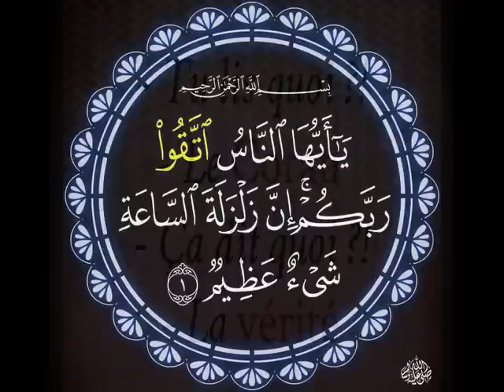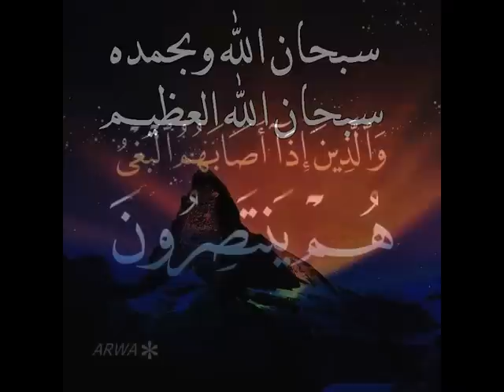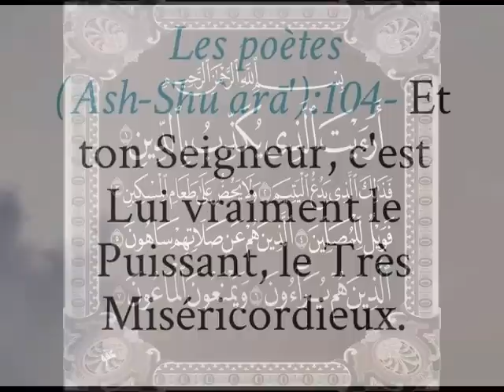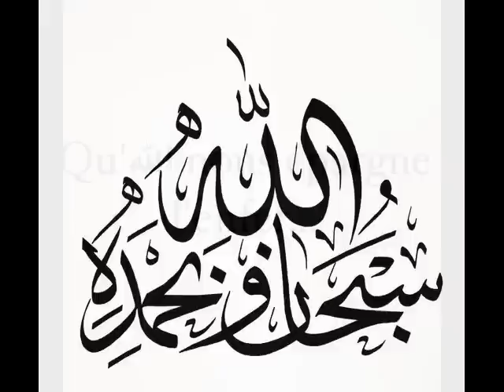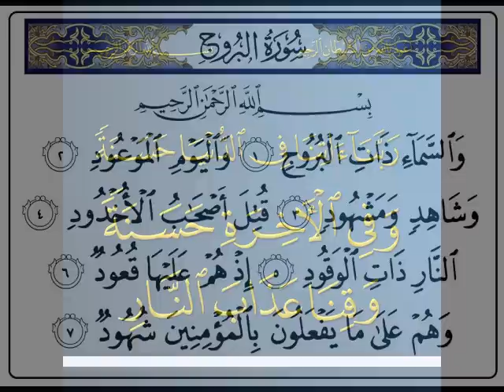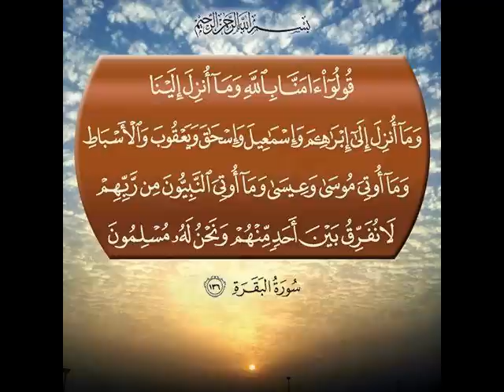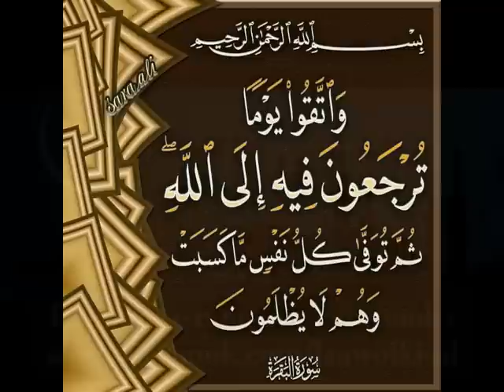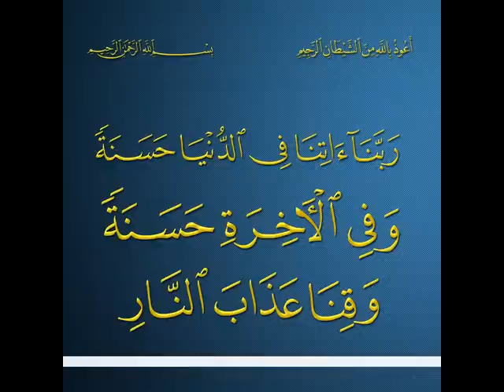Oustaz Saidou (Bruxelles) : Qui sommes-nous?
Rejoignez-nous sur Facebook :
Conférence animée à Bruxelles, Belgique
Intervenant : Oustaz Mamadou Saïdou SOW
Thème :  Qui sommes-nous?
Mosquée El-Fath à Brussels
Samedi le  28 Mai 2011

Incha'Allah.